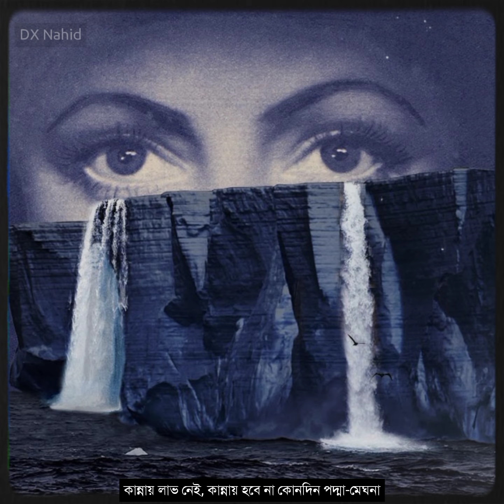James - Ek Nodi Jamuna (এক নদী যমুনা) Piano | DX Nahid Lyrics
𝗦𝗼𝗻𝗴 𝗖𝗿𝗲𝗱𝗶𝘁𝘀 🎵
শিরোনামঃ এক নদী যমুনা
কন্ঠঃ জেমস
কথাঃ প্রিন্স মাহমুদ
সুরঃ প্রিন্স মাহমুদ
অ্যালবামঃ পিয়ানো

↪️ Cover Song - ▶️
🎶 - জল ছাপ (JALL CHAP) -

🌍 𝐃𝐗 𝐍𝐚𝐡𝐢𝐝 𝐋𝐲𝐫𝐢𝐜𝐬 𝐒𝐨𝐜𝐢𝐚𝐥 𝐍𝐞𝐭𝐰𝐨𝐫𝐤 🌍

© 𝗖𝗼𝗽𝗽𝘆𝗿𝗶𝗴𝗵𝘁𝗵𝘁️ 𝗜𝘀𝘀𝘂𝗲𝘀

𝐒𝐡𝐨𝐫𝐭 𝐋𝐲𝐫𝐢𝐜𝐬 🌠
আমি আর আমার দু’চোখ কখনো জলে ভেজাবো না
এ ব্যথা আমারই থাক, চাই না কারও সান্ত্বনা
পৃথিবী ভালবাসে না, ভালবাসতেও সে জানে না

কান্নায় লাভ নেই, কান্নায় হবে না কোনোদিন পদ্মা-মেঘনা
দিনের আলোয় শুকিয়ে যাবে সে
হবে না তো এক নদী যমুনা(২)